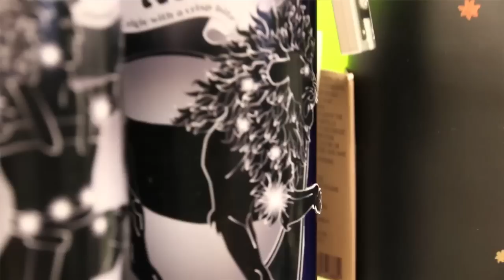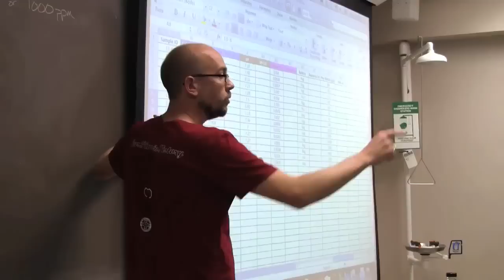Power the Future - McPherson College Campaign